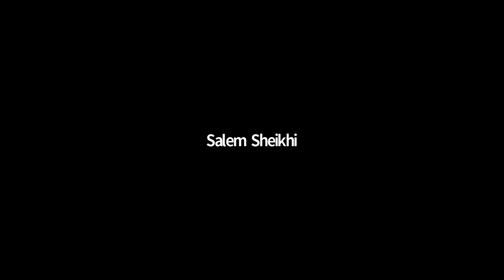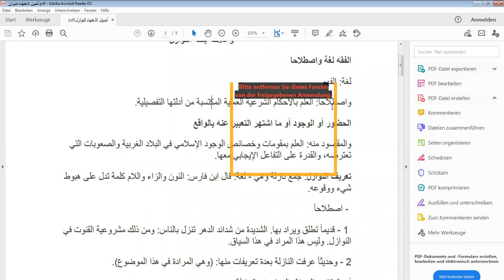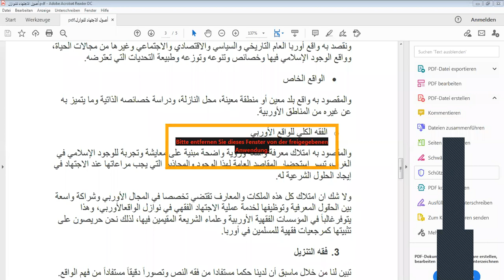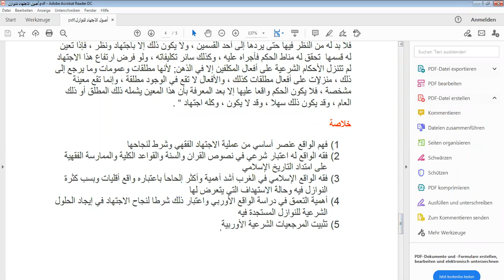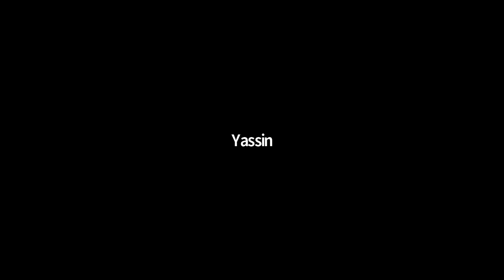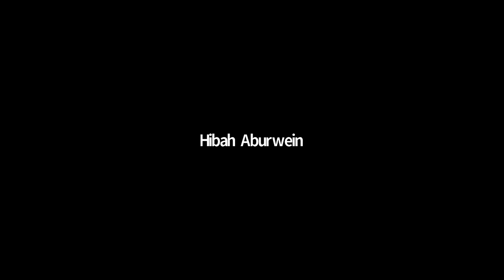ندوة أصول الاجتهاد لفقه النوازل تأصيلا وتنزيلا || الشيخ سالم الشيخي ود. خالد حنفي والشيخ كمال عمارة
المجلس الأوروبي للأئمة - European Council of Imams